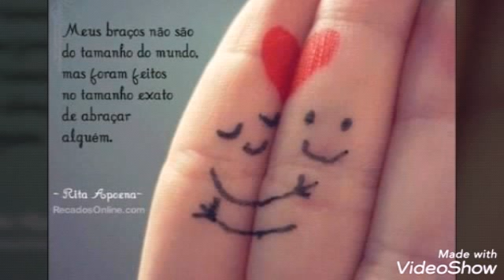OBJETIVO É PASSAR UM ABRAÇO COM CARINHO PRA TODOS OS AMIGOS . UM ABRAÇO SALVA MUITA GENTE CARENTE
Feliz dia do abraço 22/05/2020